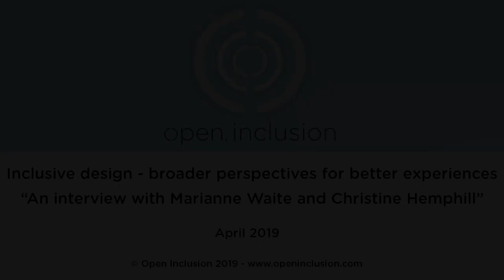Broader perspectives for better experiences. "An interview with Marianne Waite & Christine Hemphill"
Martyn Sibley firstly talks with the valuable 500 campaign director Marianne Waite. They discuss amongst other things how branding can unwittingly exclude many people and the potential of creating a totally inclusive brand. Martyn goes on to talk with Christine Hemphill from Open Inclusion. Christine explains how Open Inclusion are involved with the valuable 500 and how they are helping with the 4 parts that make up the customer model.